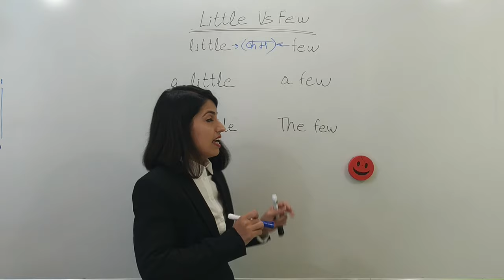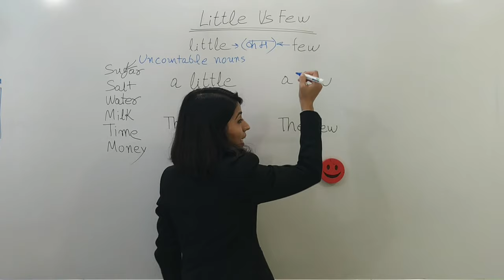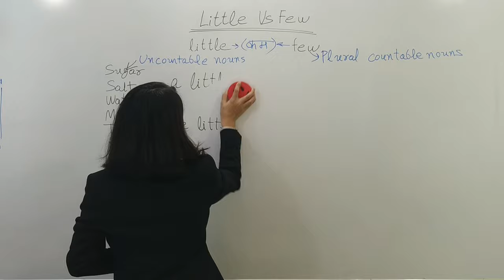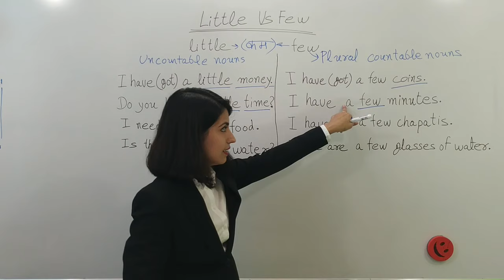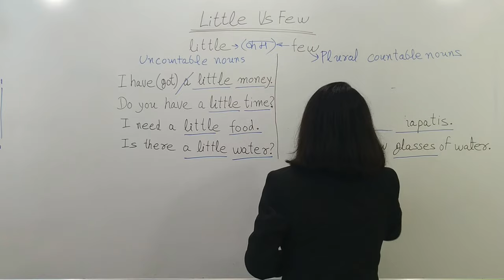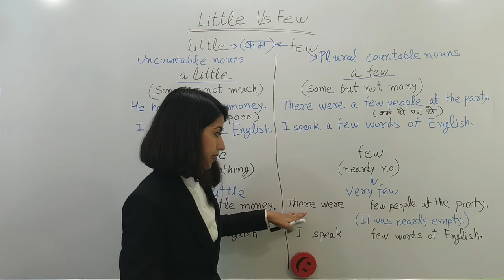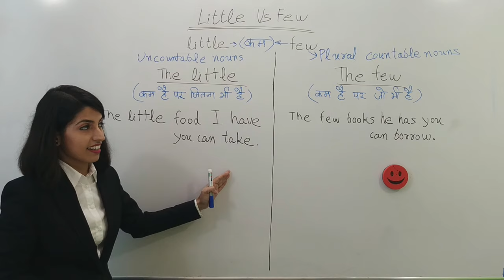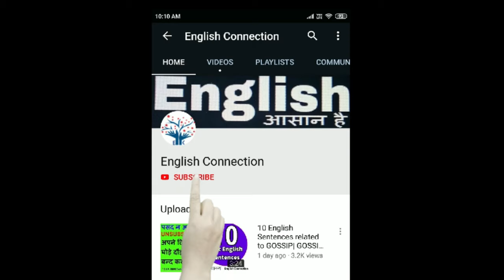English Grammar Determiners | Little vs Few | A Little vs a Few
English Grammar Lesson - Little vs Few, A Little vs A Few & The Little vs The Few | Easy English

In this video, you are going to learn about little and few, a little and a few & the little and the few. Ye words aapko jarur seekhne chahiye agar aap sahi tarike se English bolna chahte hain to.